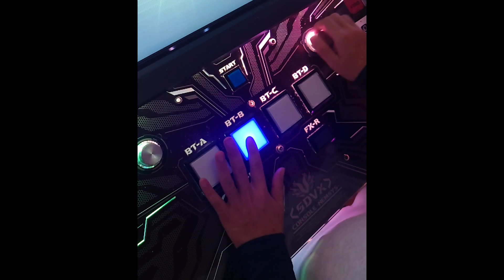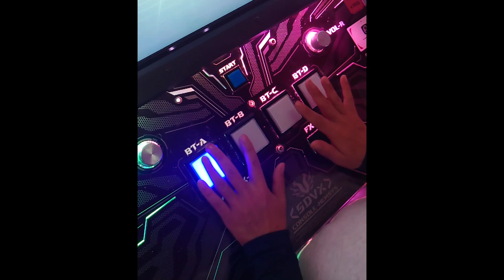一般皆伝男性のBlack night[MXM]手元